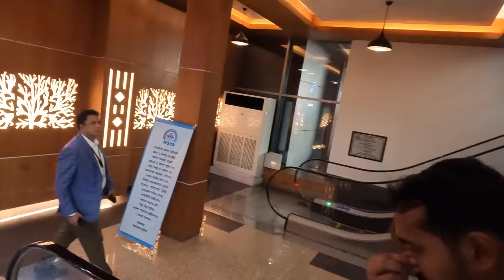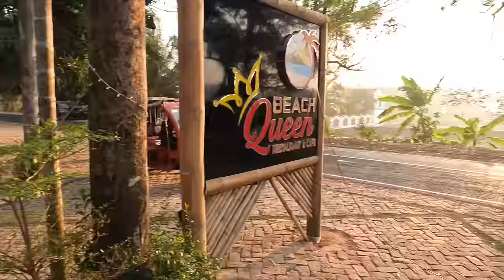$80 Bangladesh Airlines Flight With Private Transfer 🇧🇩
It is time to move out of Dhaka now, and I am heading to Cox's Bazar. I upgraded my flight and tried business class with Bangladesh Airlines. In this video, I am sharing my business lounge experience, business class flight, and as well as my hotel stay in Cox's Bazar.